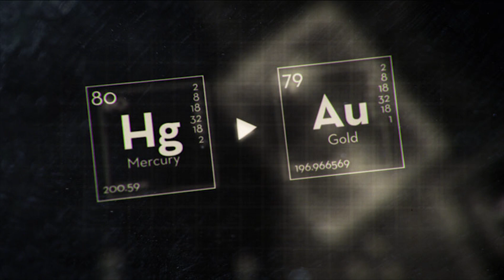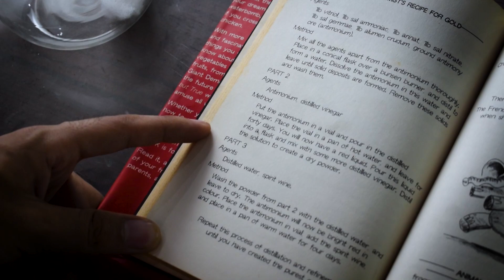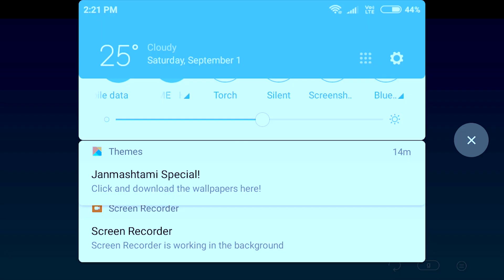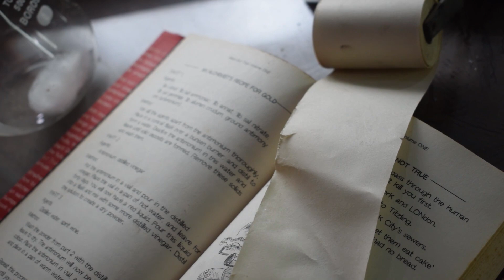An Alchemist Recipe for Making Gold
Can gold be created form other metals
in 1903 physicist earnest Rutherford and Fedrick soddy noticed that thorium in their lab converted itself into radium
thorium is a radioactive element mean its nebulas is unstable
in soddy and Rutherford lab thorium which  has 90 protons underwent alpha decay losing 2 protons and changing to radium which has 88 protons okay I have some mercury and it has 80 protons only one more than gold
in1923 a Japanese physicist Nagaoka realizes that it might be possible to turn mercury into gold he believed that he can rip extra atoms from the mercury by applying 15000 volts of electricity to mercury after conducting the experiment he
 detected a small amount of gold in the residue but that was billionth and billionth of a gram of mercury
another scientist Adolf performed a similar experiment
by looking Nagaoka and wants to file a patent but his patient was failed because other scientists won't actually sure that mercury can  turn into gold but, in 1940s researchers bombarded atoms of mercury to release particles but bombarding the particle makes the particle radioactive which is  definitely not the kind of gold that anyone wants to wear but it was a radioactive gold these methods are more complicated than mining gold itself and they are more expensive too even just to start a particle accelerator it will take more energy than the amount of gold we will get as its worth
and on the other hand, I thought and even if someone becomes successful doing it who is going to tell?

Videos-

MAIN SOURCEBOOK: By Dominique Enright: how to hypnotize a chicken